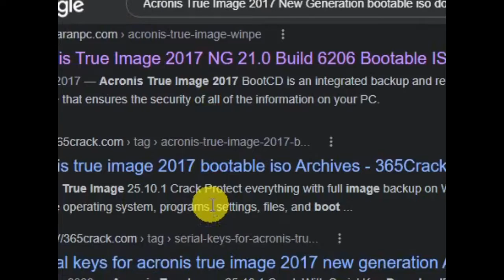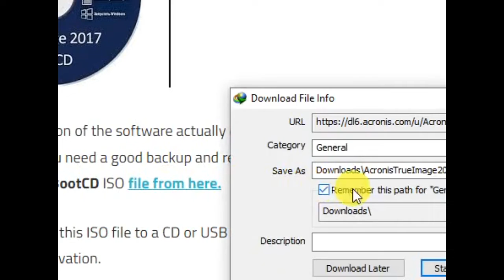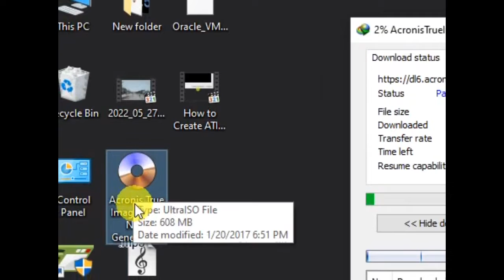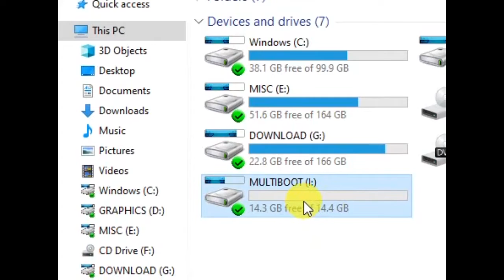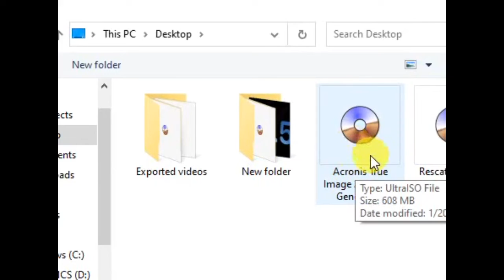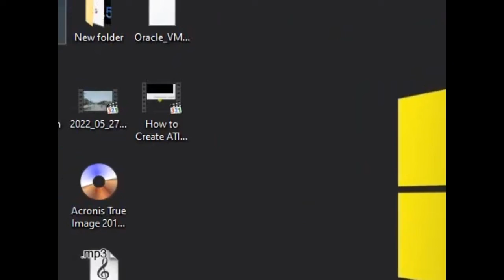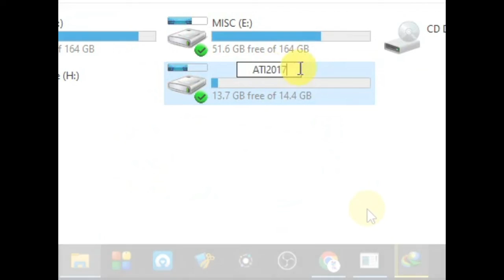Creating ATI 2017 NG bootable Pendrive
How to create Acronis True Image  2017 New Generation bootable Pendrive. Later we will use same bootable pendrive for creating Windows backup and Restoration.

In next video will show you how to create windows backup and restore without installation of anything.